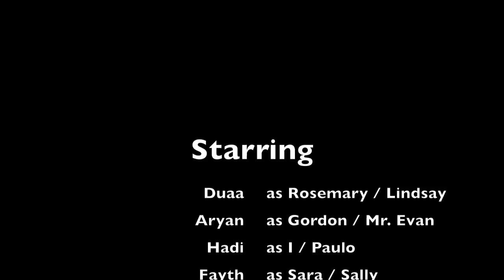Jan25 AltonVillage TheGluePrank